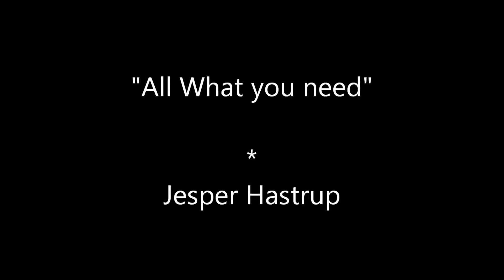ALL WHAT YOU NEED